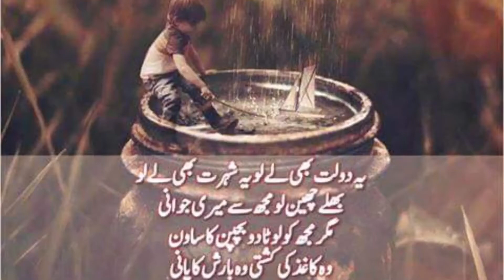New ringtone mp3/Best ringtones/Sad ringtone/Old Memories/Latest Instrumental Ringtones/onlymusic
New ringtone mp3/Best ringtones/Sad ringtone/Love ringtones/Latest Instrumental Ringtones